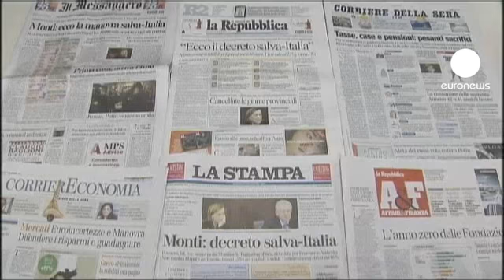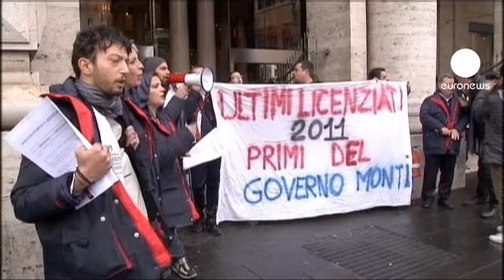Italie : le plan Monti pour éviter la faillite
Le plan Monti comporte deux volets essentiels : sur le budget et la protection sociale. Les mesures censées dynamiser le marché du travail suivront. Parmi les principales mesures figure la hausse du taux d'imposition des salaires supérieurs à 75.000 euros annuels, l'augmentation de l'âge du départ à la retraite : 66 ans pour les hommes dès 2012 et pour les femmes en 2018. Le gouvernement Monti étudie également une augmentation d'un point de la TVA de 21 à 22%. Et puis la taxe sur les biens immobiliers réapparaît : elle devrait rapporter 10 milliards d'euro